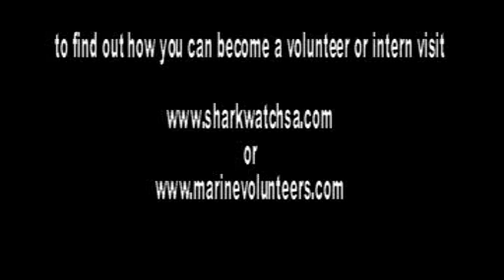Past Marine Volunteers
Marine Volunteers Jojo and Hannah speak about their time with us and their experiences